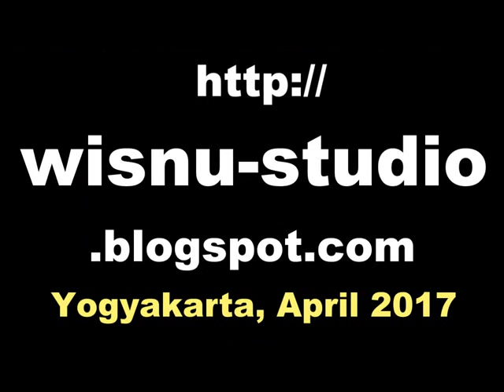Tari GATOTKACA Gandrung PERGIWO - Tari Klasik Jawa Tengah - Javanese Classical Dance [HD]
Gatotkaca Pergiwo dance originally comes from Java Indonesia. The story is about The King Gatotkaca who is falling in love to princess  Pergiwo. This dance usually performed in the javanese wedding reception.

Tari Gatotkaca Gandrung Pergiwa merupakan tari klasik jawa gaya surakarta. Tari ini menceritakan Raden Gatutkaca yang tengah jatuh cinta kepada Dewi Pergiwo. Tari ini biasanya dipertunjukkan pada acara pernikahan.

Dance by Dewi Cahya Ambarwati and Anggara Sri Wisnu.